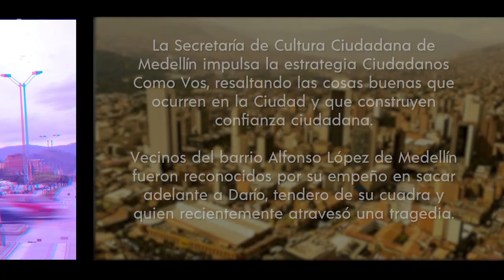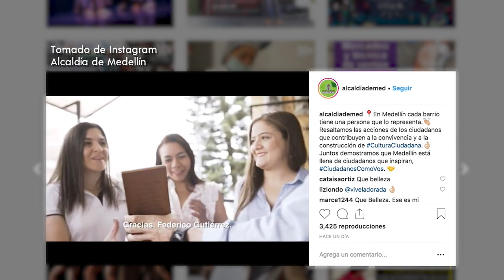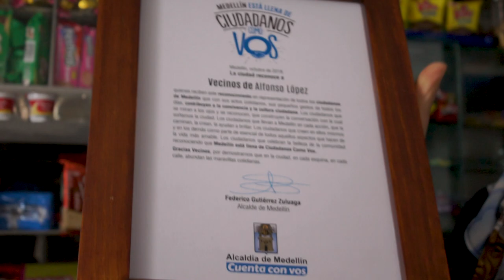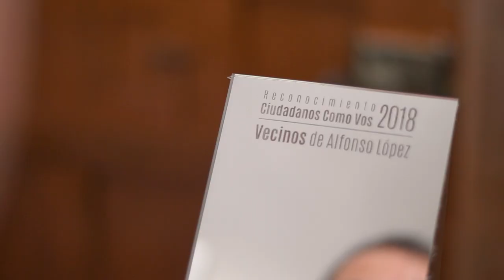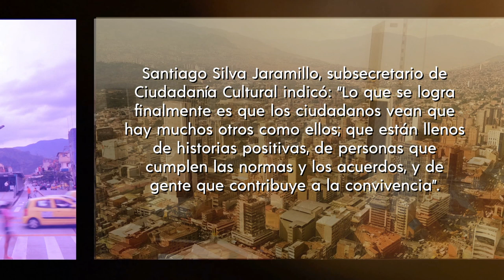Medellín se cuenta - capítulo 22 [Capítulo completo] Telemedellín